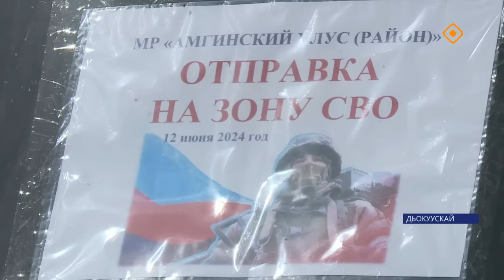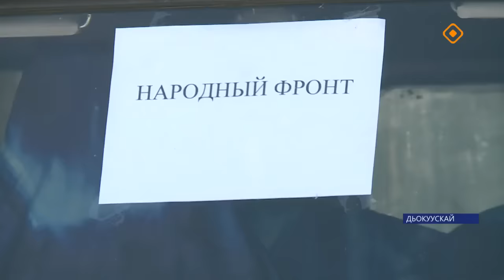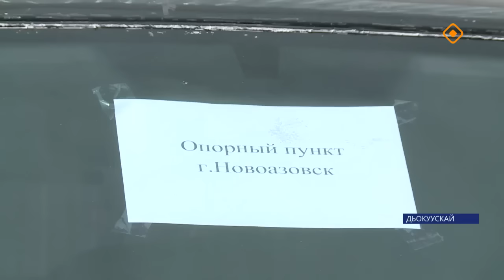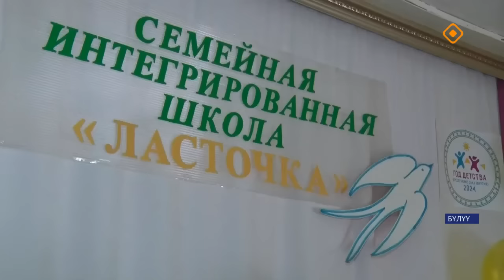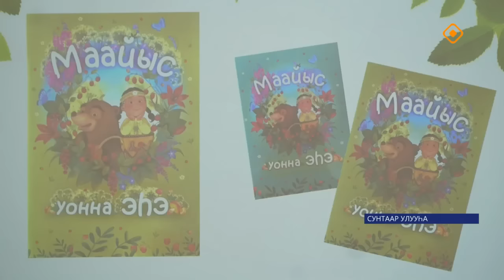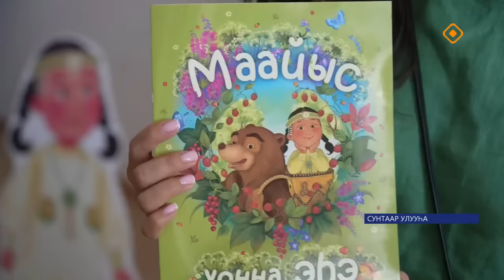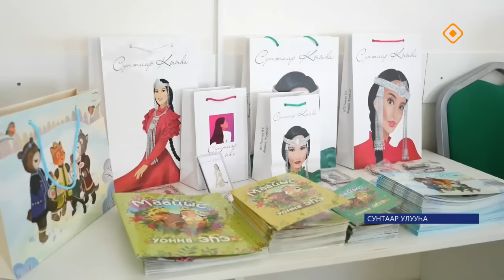«Саха сирэ» информационнай биэрии. Бэс ыйа 26 күнэ 13.30